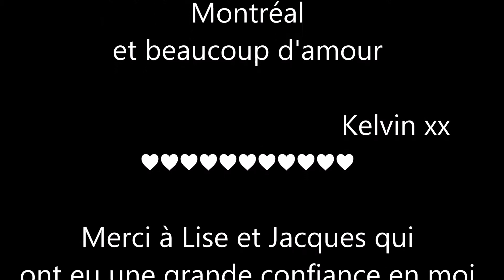Kelvin Mira Lise Brigitte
Chien Mira de Lise, Kelvin